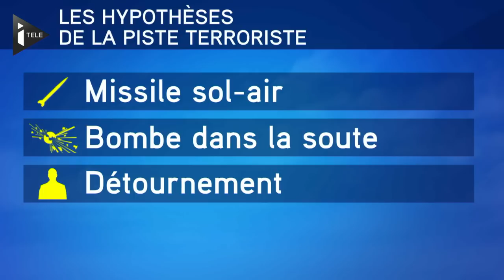Avion russe en Egypte : les hypothèses de la piste terroriste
L'Etat islamique a revendiqué le crash aérien de l'avion de ligne russe, tombé samedi dans le Sinaï égyptien, causant la mort de 224 personnes. Si les autorités russes ont rapidement démenti cette information, la piste terroriste reste une hypothèse crédible.